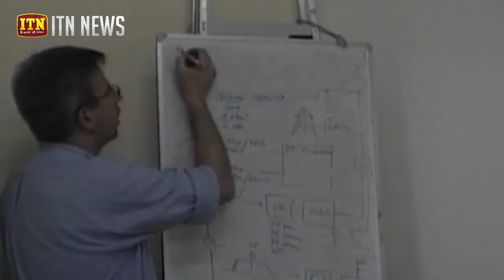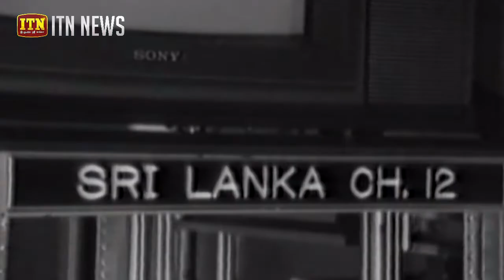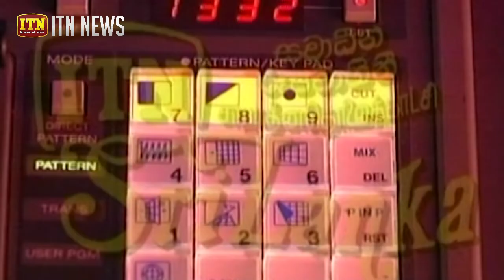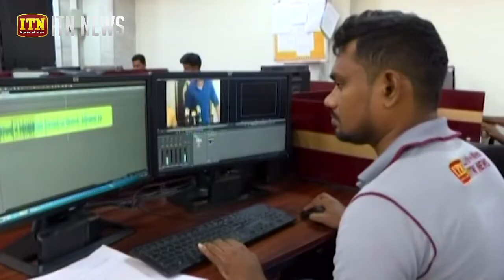දිවයිනේ ප්‍රථම රූපවාහිනී නාලිකාව සිය 40 වන උපන් දිනය සමරයි